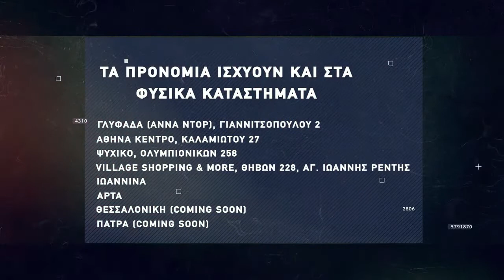Basketaki The League - Greek Freaks Vs Delicatoi (19/12/2021)